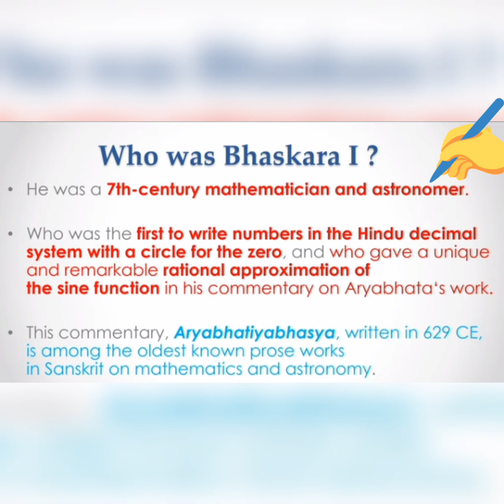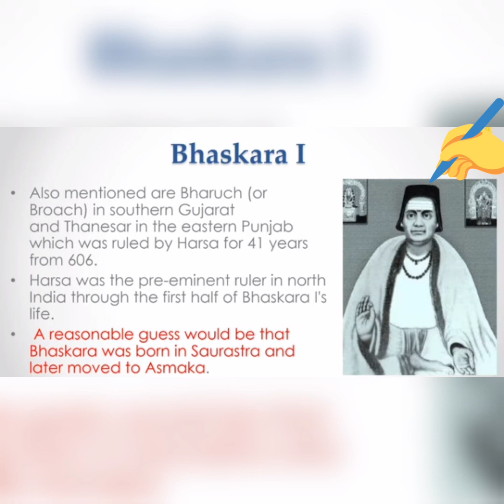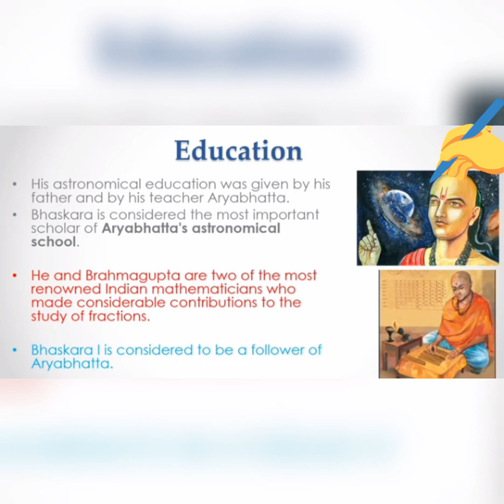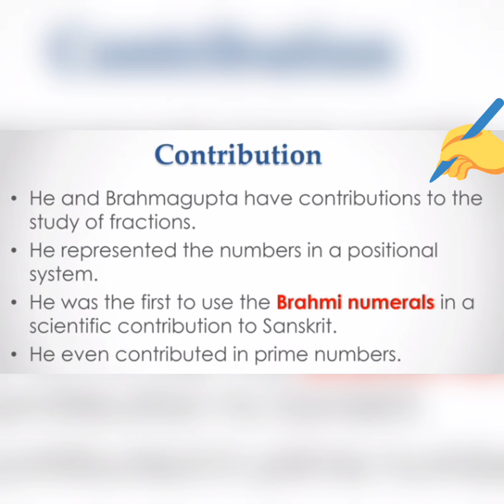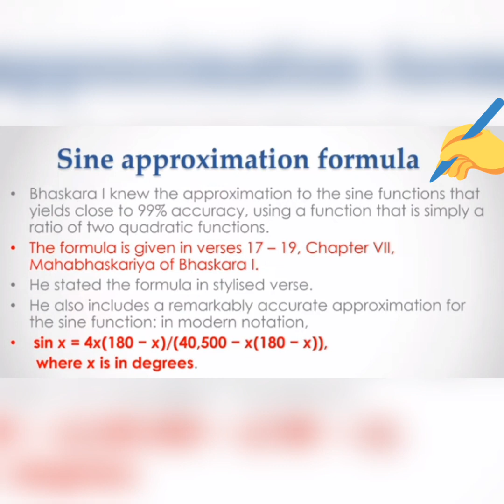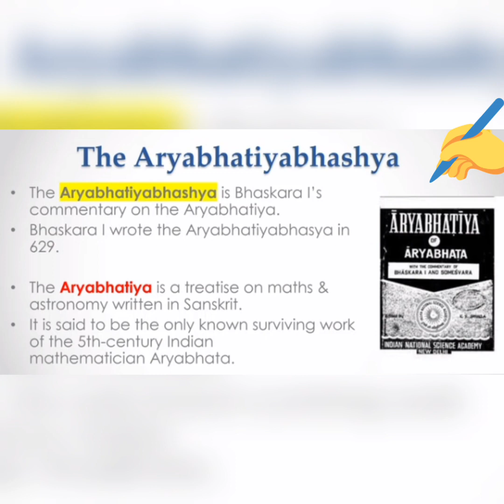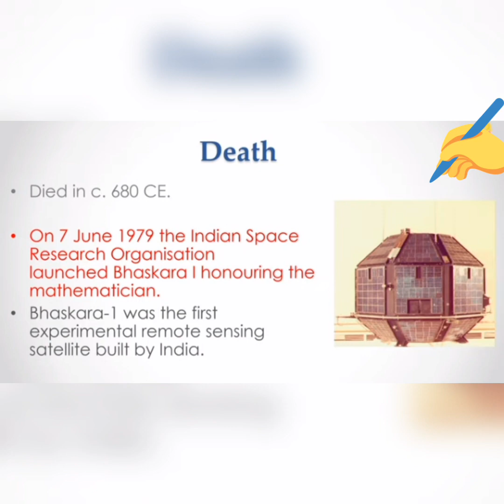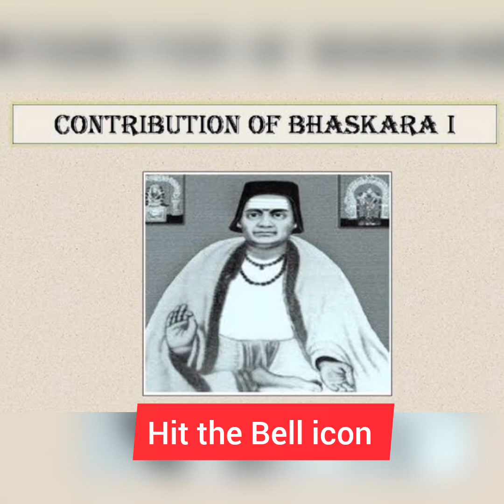Bhaskara 1st Biography and Contributions | Ancient Mathematician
Bhāskara (c. 600 – c. 680) (commonly called Bhāskara I to avoid confusion with the 12th-century mathematician Bhāskara II) was a 7th-century Indian mathematician and astronomer who was the first to write numbers in the Hindu–Arabic decimal system with a circle for the zero, and who gave a unique and remarkable rational approximation of the sine function in his commentary on Aryabhata's work.This commentary, Āryabhaṭīyabhāṣya, written in 629 CE, is among the oldest known prose works in Sanskrit on mathematics and astronomy. He also wrote two astronomical works in the line of Aryabhata's school: the Mahābhāskarīya (“Great Book of Bhaskara”) and the Laghubhāskarīya (“Small Book of Bhaskara”)

I hope you enjoy my videos more than I enjoyed making them. Do shower Your love and support.